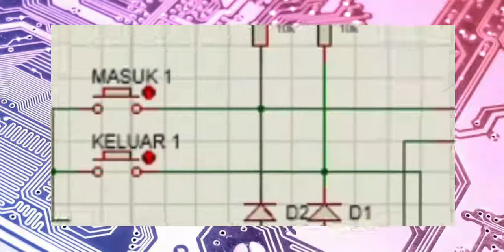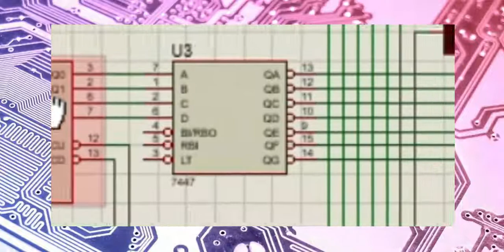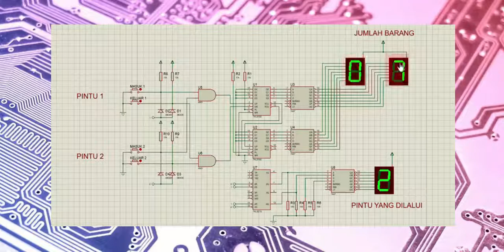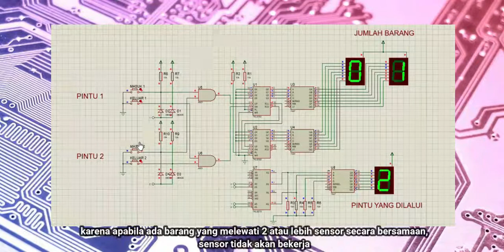Elektronika Digital : Alat Penghitung Jumlah Barang menggunakan Aplikasi Proteus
Video ini dibuat untuk memenuhi tugas elektronika digital
Nama : Febrianti
NIM : 44418008
Kelas : 2A MEKATRONIKA
Dosen Pengampu: Imran Habriansyah, S.ST., M.T